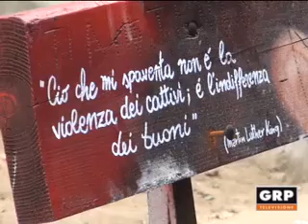Torino: La violenza contro la panchina - GRP Televisione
Vandali in azione, nella notte, nella zona Nord di Torino. Distrutta una panchina rossa di Karim Cherif, le installazioni volute dalla città come simbolo della lotta alla violenza sulle donne. Uno "sfregio al messaggio che portano", per Nadia Conticelli, presidente della Sesta Circoscrizione.